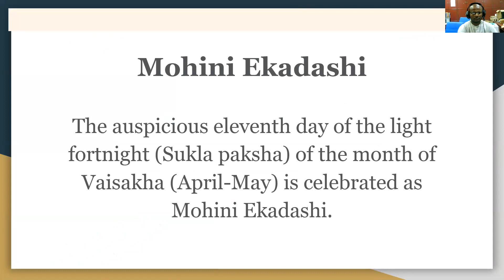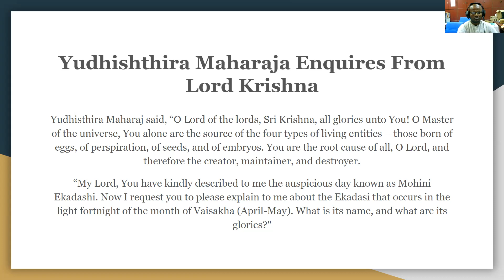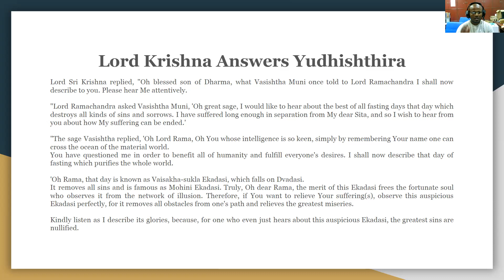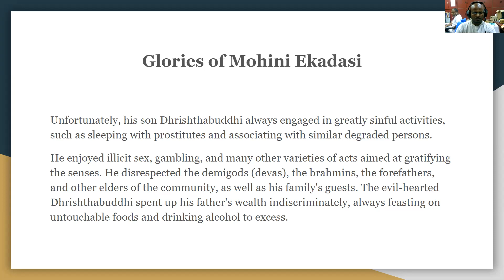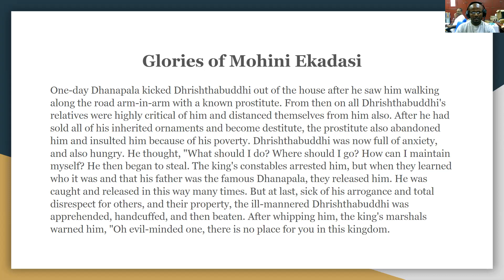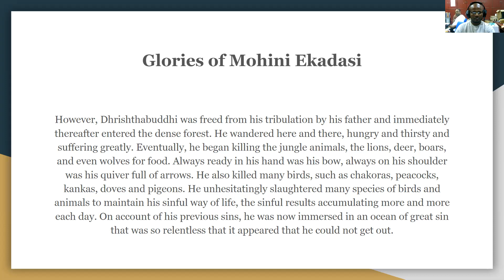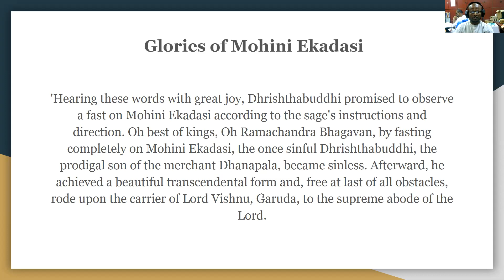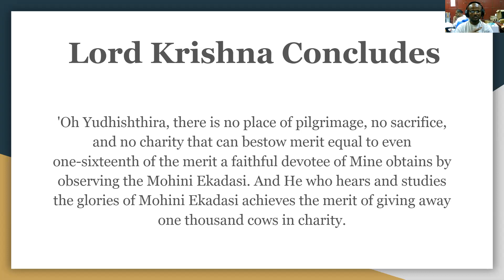MOHINI EKADASI GLORIES ON 23RD MAY 2021